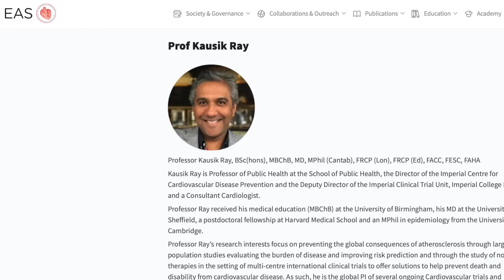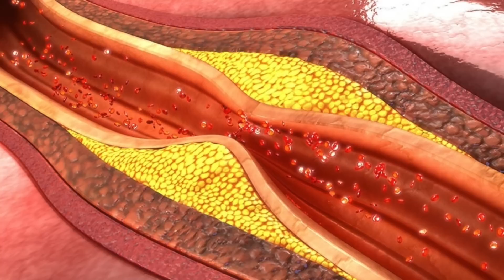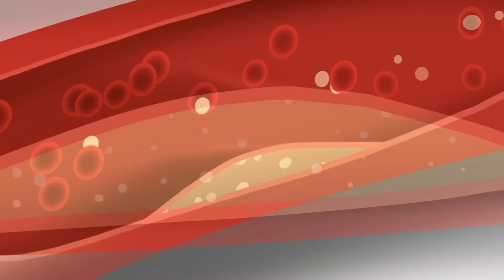Is Inflammation the "real cause" of Heart Disease? | Prof. Kausik Ray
What role does inflammation play in heart disease, plaque growth and risk of heart attacks? If we keep inflammation in check, is that enough to keep our heart disease risk down? Is inflammation the "real cause" of heart disease or one factor among many?

0:00 Intro
1:10 Is inflammation necessary for Heart Disease?
2:45 Can we stop inflammation?
4:00 Do statins work by reducing inflammation?
5:19 Summary and Takeaways